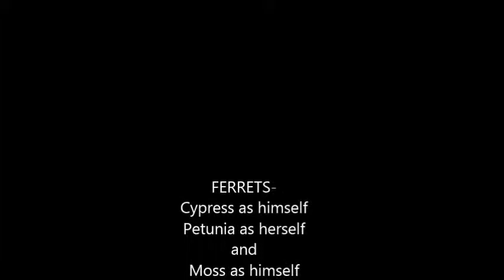Ferrets!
Just a silly video of my guys